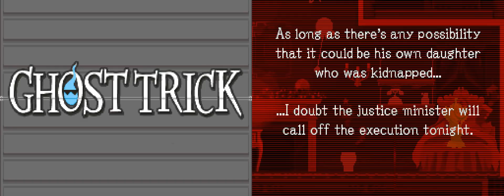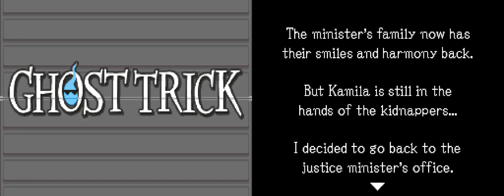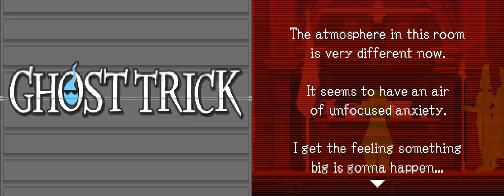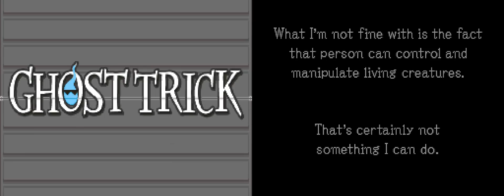Ghost Trick - 19 - today I was a valve and I ask forgiveness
wild take: the manipulator is sissel from the future, constantly going back through time through corpse rewind, and the whole game is a set-up to enable him to start using his powers in the first place

I am 100% wrong but imagine